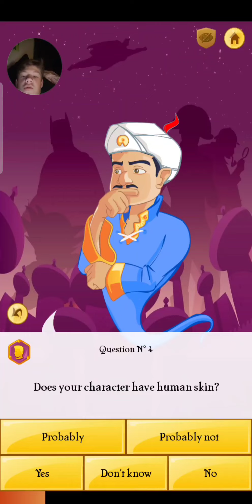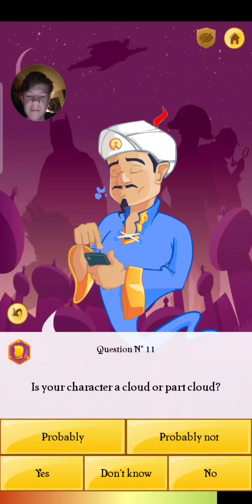playing akinator for the 1st time